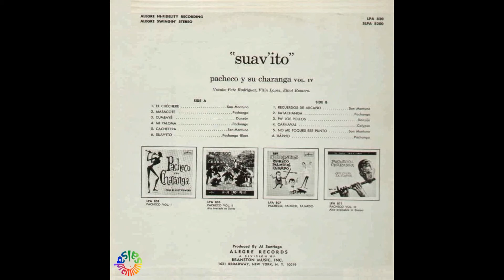🔥EL CHECHERE por JOHNNY PACHECO con PETE "EL CONDE" RODRIGUEZ - Salsa Premium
SALSA PREMIUM